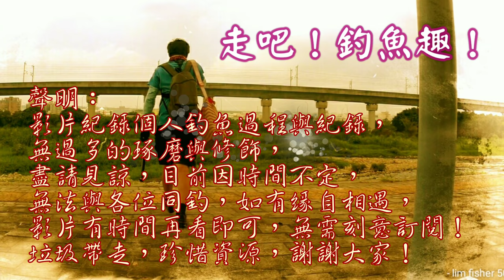溪水剛清，魚都咬很凶，我更凶……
話說釣個魚跟做賊沒兩樣，被人趕來趕去的……